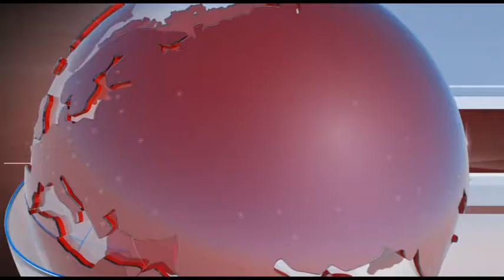UM GIRO DE NOTÍCIA PELO MUNDO